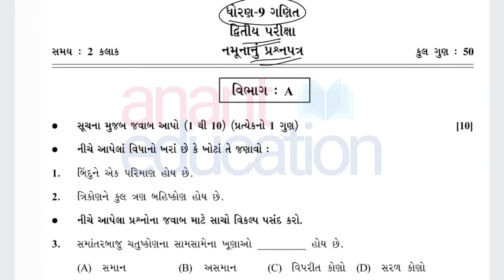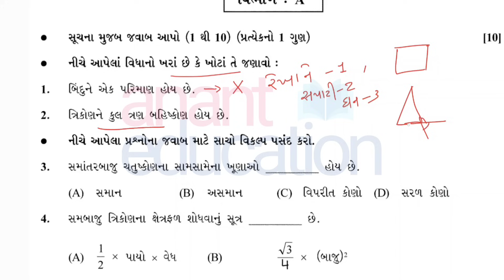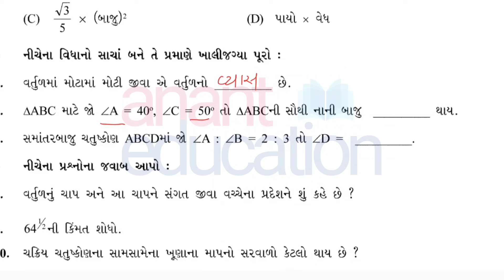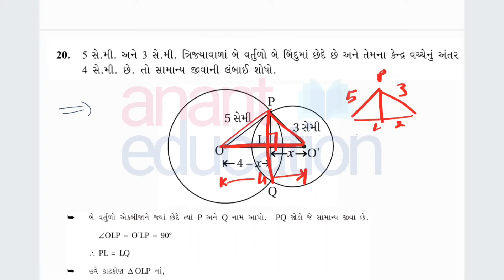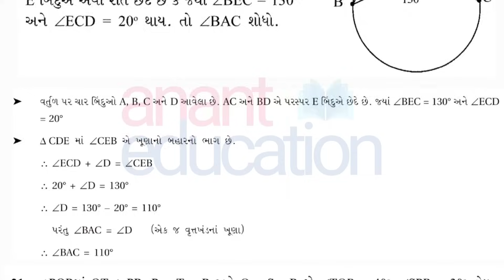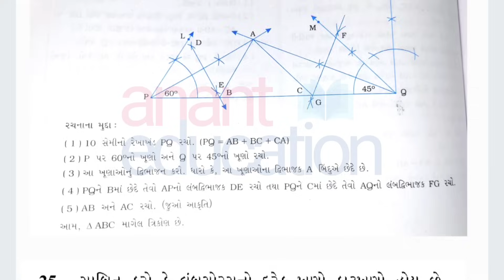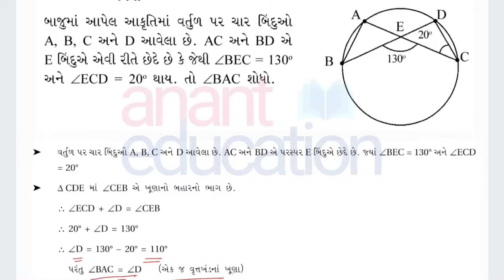Std 9 Maths Second Exam Paper Solution 2023 IMP | ધો.9 ગણિત દ્વિતીય પરીક્ષા પેપર IMP સોલ્યુશન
Second Exam 2023 IMP, Blueprints and Papers PDF and More